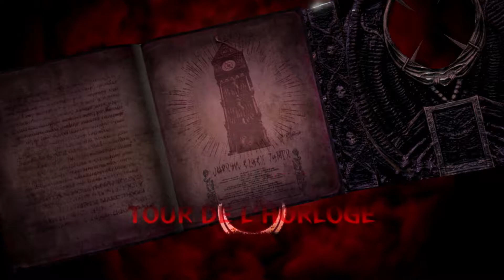Let's Play - Bayonetta 3 | Episode 15 : Danse de famille ( NC )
Bayonetta 3 est un jeu sorti le 28 octobre 2022 et développé par Platinum Games.

Synopsis : Affublée d'une nouvelle coupe de cheveux et de nouveaux pistolets nommés Colour My World, Bayonetta se bat désormais contre les Homonculus, des armes biologiques créées par les humains. Elle sera accompagnée dans sa quête de Viola, une sorcière amatrice, ainsi que de plusieurs versions différentes d'elle-même qui évoluent dans un Multivers, où il existe ainsi plusieurs versions d'une même réalité. Des personnages secondaires déjà apparus dans les précédents opus, tels que Jeanne, Luka ou Rodin, refont également leur apparition, de même pour les Démons infernaux qu'invoque Bayonetta.

Plateforme : Nintendo Switch
Montage : Sony Vegas Pro 18
Miniatures : Photoshop CS5